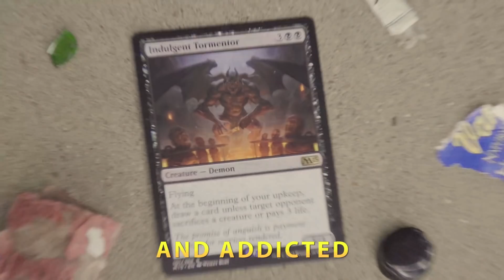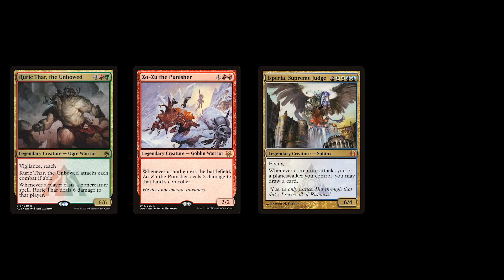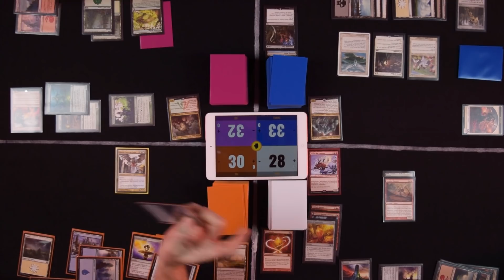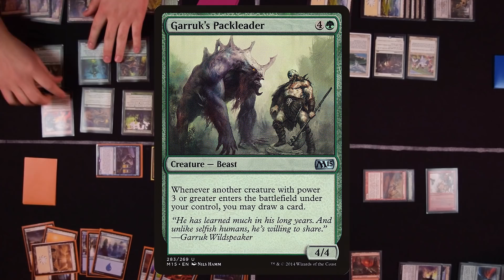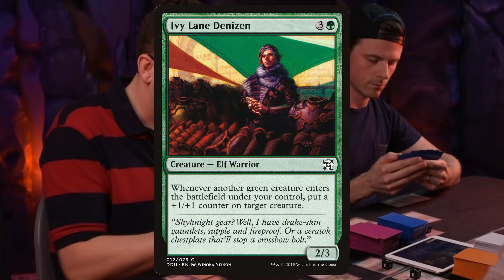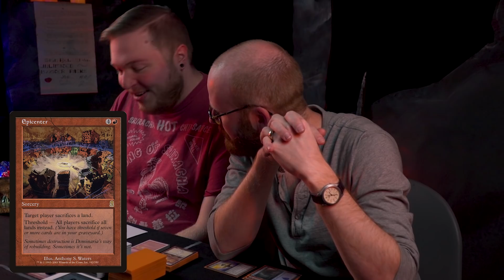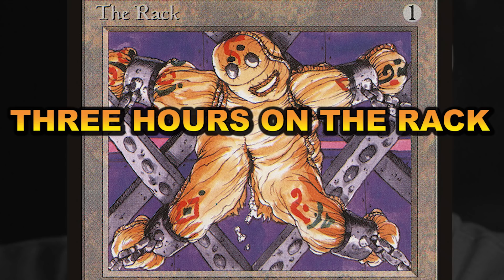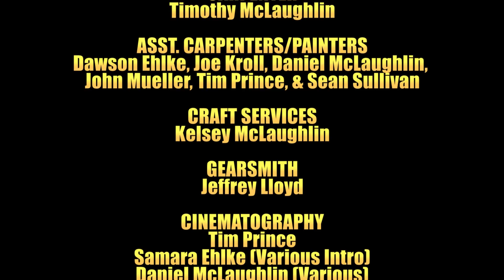QUEST FOR THE JANKLORD Episode 3 | Jank EDH Commander Gameplay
Four dudes, out of cash and addicted to cardboard crack, struck a deal with a demon for unlimited booster packs…

…those booster packs just happened to be Fallen Empires.

Now the dudes are stuck on a nightmare plane, forced to play commander by the demon’s janky rules FOR ALL ETERNITY. And you get to watch!

Behold the torture of ultra-budget EDH as the dudes vie for the victor’s prize: the title of JANKLORD and one month in the real world.

Will they find a way to escape? Or play jank forevermore?

(CREDITS)

STARRING
Joe Kroll, Daniel McLaughlin, John Mueller, Tim Prince

FEATURING
The Demon, Sean Sullivan, Dan Young, Nathan Farley

DIRECTOR, WRITER, EDITOR, & PRODUCER
Daniel McLaughlin

STORY & CONCEPT
Daniel McLaughlin, Joe Kroll, John Mueller, Tim Prince, & Sean Sullivan

EXECUTIVE PRODUCERS
Timothy McLaughlin, Nathan Farley, & Kelsey McLaughlin

(OUR PATRON SAINTS)

JANKMASTERS & EXECUTIVE PRODUCERS
LittleFXRadio, Thomas Bilbaugh, Dawson DeMars, Ryan Walker

INDULGENT JANKSTERS
Matthew Spidle, Mark Everhart

PATRON OF THE HARMLESS OFFERING
Robert Bishop

SET, PROP, & COSTUME DESIGNER
Nathan Farley

CARPENTER
Timothy McLaughlin

ASST. CARPENTERS/PAINTERS
Dawson Ehlke, Joe Kroll, Daniel McLaughlin,
John Mueller, Tim Prince, & Sean Sullivan

CRAFT SERVICES
Kelsey McLaughlin
Timothy McLaughlin

CINEMATOGRAPHY
Tim Prince (In Game, Various Intro)
Samara Ehlke (Various Intro)
Daniel McLaughlin (Various)

DEMON ILLUSTRATION & Various Titles
John Mueller

Daniel McLaughlin & Dan Stewart

BACKGROUND MUSIC
"a ninja among culturachippers",
"The Pirate and the Dancer", "Poppies", “Death on the Battlefield", “The Black Kitty”
& "The Black" by ROLEMUSIC

"Dark Sanctum (Boss Fight)" by VISAGER

Soundsnap

SPECIAL THANKS
The Source Comics & Games in Roseville, MN

Lifelinker App by Collected Company